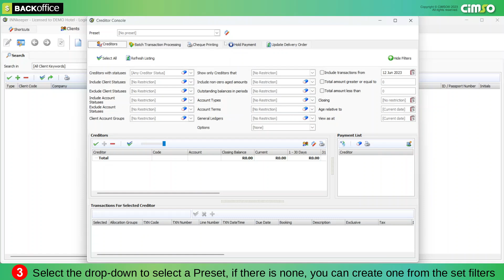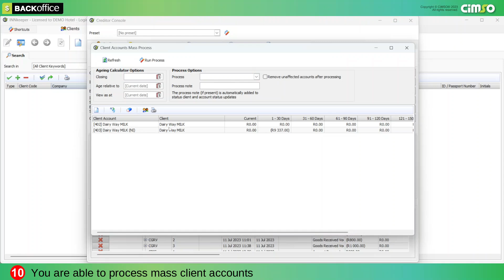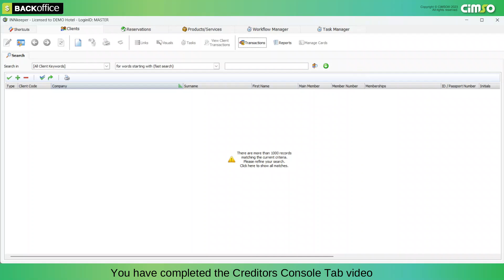C 102 CiMSO ACCOUNTSoffice - Creditor Console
CiMSO is a fully integrated ERP Software for Hospitality & Business Management, serving:

Lodging: Hotels, Resorts, Lodges, Game Reserves, Apartments
Hospitality: Restaurants, Bars, Clubs, Event Venues
Real Estate: Title Register, Leasing, Timeshare
Retail & Wholesale: Supermarkets, Retail Shops, Trading Stores
Services: Golf Clubs, SPAs, Hydros, Recreational Activities
CiMSO เป็นซอฟต์แวร์ ERP ที่ผสานรวมอย่างสมบูรณ์สำหรับการจัดการการบริการและธุรกิจ ให้บริการ:

ที่พัก: โรงแรม, รีสอร์ท, ลอดจ์, เขตรักษาพันธุ์สัตว์, อพาร์ตเมนต์
การบริการ: ร้านอาหาร, บาร์, คลับ, สถานที่จัดงาน
อสังหาริมทรัพย์: ทะเบียนโฉนด, การเช่า, ไทม์แชร์
ค้าปลีกและค้าส่ง: ซูเปอร์มาร์เก็ต, ร้านค้าปลีก, ร้านค้าส่ง
บริการ: สนามกอล์ฟ, สปา, ศูนย์สุขภาพ, กิจกรรมนันทนาการ
T: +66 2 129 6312,
LINE: @cimsothai